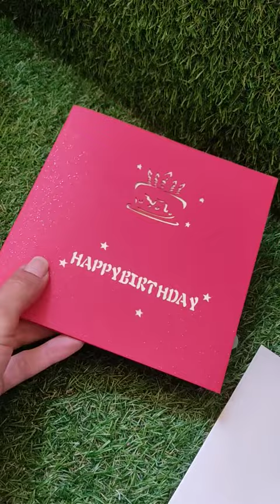DORART Rojo Tarjeta Cumpleaños Emergente de Música, CHULISIMA Y MUY ORIGINAL, PERO HAY QUE SABER DÓN